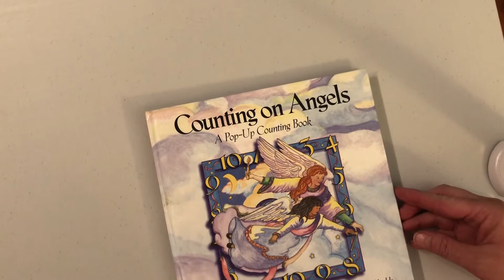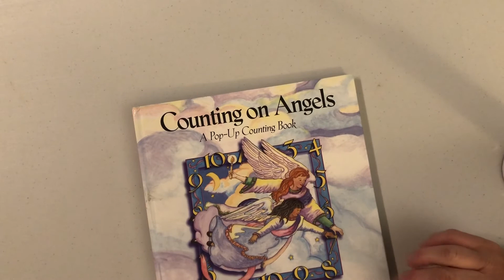Counting on Angels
This channel is created to help kids get better at reading and to help with the Accelerated Reader (AR) program. Children who read or read to 20 minutes per day….Consume 1.8 million more words each year.
Please support the authors and publishers of these great books by purchasing a copy for your home library. There is nothing better than holding your own book in your hands.